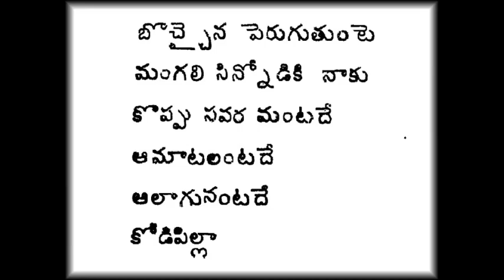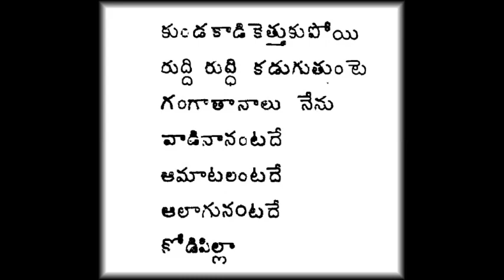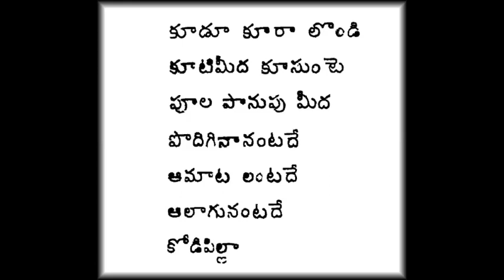దుడ్డుగట్టెత్తుకొని దూళిపారసేత్తుంటే - వింజమూరి అనసూయాదేవి గారు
దుడ్డుగట్టెత్తుకొని దూళిపారసేత్తుంటే
జానపద గేయం
సేకరణ, నిర్వహణ – వింజమూరి అనసూయాదేవి గారు
గానం -  వింజమూరి అనసూయాదేవి గారు,
           టి. ఆర్. జయదేవ్ గారు,
           ఎ. సునందాకాంత్ గారు
DUDDU GATTETHUKONI – JANAPADA GEYALU – VINJAMURI ANASUYA DEVI – T R JAYADEV – A SUNANDAKANTH